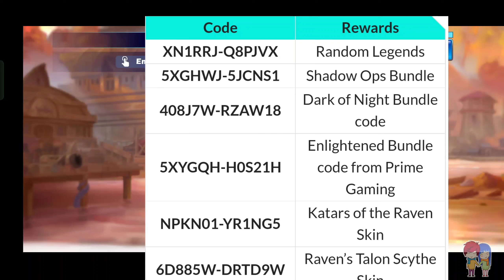✨New Codes 2023✨ Brawlhalla Codes 2023 || Brawlhalla Redeem Codes 2023 | Free Skin